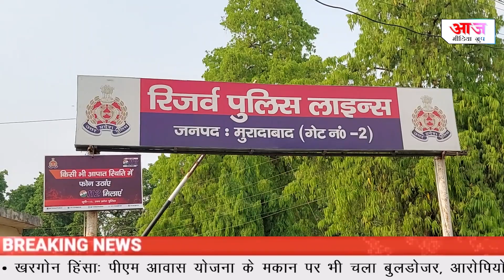कंपनी से बदला लेने के लिए कंपनी एम्पलाई बना बैटरी चोर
About - जनपद मुरादाबाद में बुधवार को मोबाइल टावरों की बैटरी चोरी करके लाखों रुपए का चूना लगाने वाले गिरोह का ठाकुरद्वारा पुलिस ने पर्दाफाश कर दिया।
पुलिस सभागार में प्रेस वार्ता के दौरान एसपी देहात विद्यासागर मिश्र ने बताया कि बुधवार को ठाकुरद्वारा थाना पुलिस सुबह रतूपुरा मोड़ के पास चेकिंग कर रही थी, इसी दौरान कार सवार चार युवको को  रोकने का इशारा किया, मगर आरोपियों ने पुलिस को देख कर भागने की कोशिश की, मगर पुलिसकर्मियों ने दौड़कर कार को दबोच लिया। जिसके बाद पुलिस ने गाड़ी की तलाशी ली, तो उन्हें उसमें 55 बैटरी और तीन अवैध चाकू मिले। जिसके बाद पुलिस ने कार में बैठे युवकों से पूछताछ की तो चारों युवकों ने स्वीकार किया कि वह मोबाइल टावर की बैटरी चोरी करते हैं। मुख्य आरोपी अनस निवासी थाना डीलारी ने बताया कि वह हरियाणा के पलवल में 2015 से 2017 तक मोबाइल कंपनी में टावर की निगरानी करता था।मगर कंपनी के कर्मचारी से किसी विवाद की वजह से उसे नौकरी से निकाल दिया गया। फिर कंपनी से बदला लेने के लिए उसने मोबाइल टावरों से बैटरी चोरी करनी चालू की। जिसके बाद उसने अपने दोस्त कासिम निवासी थाना ठाकुरद्वारा की मदद ली, कासिम की मदद से वे मैजिक गाड़ी में मोबाइल टावरों की बैटरी चोरी करने के बाद मुरादाबाद लाते थे। और मझोला थाना क्षेत्र के काशीराम नगर निवासी मनोज को मात्र 17000 में बैटरी भेज देते थे। आरोपित इस बैटरी का उपयोग ई-रिक्शा में करता था। जबकि चौथा साथी फरमान निवासी थाना छजलेट चोरी में मदद के लिए मौजूद रहता था।
चलिए आपको बताते हैं कि यह चारो युवक कितनी चलाकि से और किस तरह बड़े ही आसानी से टावर बैटरी मिनटों में कैसे गायब कर देते थे थे। दरअसल अनस पूर्व में रिलायंस जिओ टावर पर टेक्नीशियन के रूप में नौकरी कर चुका है, जिसको टॉवर पर बैटरी व उपकरणों को खोलने की काफी जानकारी है। अनस ने अपने गिरोह में शामिल अन्य साथियों को भी बैटरी सेल आदि खोलना सिखा दिया था। जिससे अभियुक्तगण बहुत ही चालाकी से कुछ ही मिनटों में टॉवर से बैटरी सेल आदी खोलकर टाटा ACE व वैगनआर गाड़ी में रख कर फरार हो जाते थे।
आपको यह भी बता दें कि गिरफ्तार अभियुक्त कासिम व अनस दोनों पूर्व में भी बैटरी चोरी करने के जुर्म में हरियाणा में जेल जा चुके हैं।
सफलतापूर्वक इस गिरोह का पर्दाफाश करने वाली टीम में ठाकुरद्वारा प्रभारी निरीक्षक मोहित चौधरी, उप निरीक्षक संजय कुमार, नितिन कुमार, कुलदीप सिंह, जितेंद्र कुमार, कॉन्स्टेबल अफसर अली, राहुल कुमार, अर्जुन कुमार, अंकुर चौधरी मौजूद रहे।